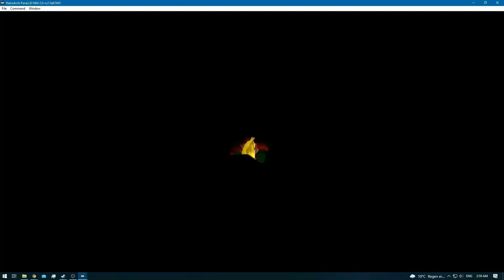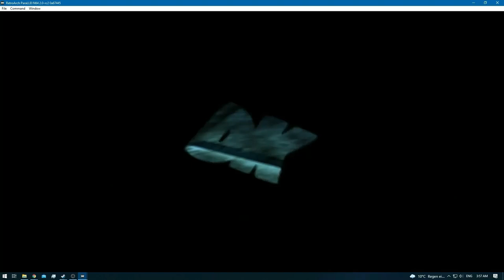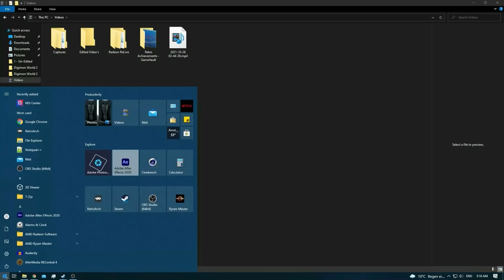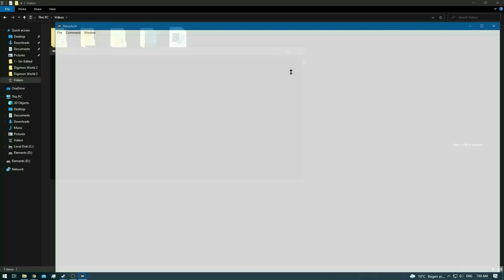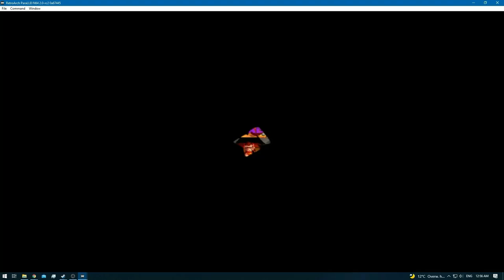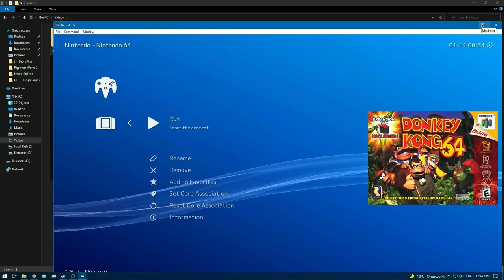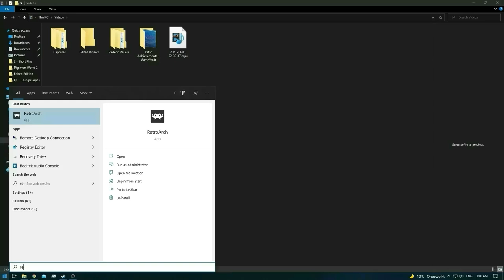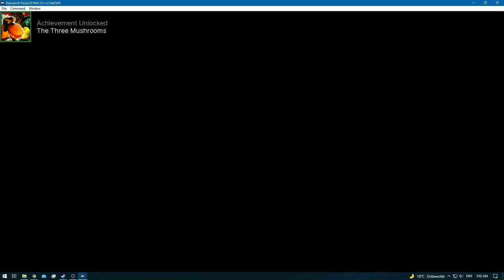Donkey Kong 64 [RA] - Full Game [P.1/2] [LPE]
This is the Long Play Edition of my Donkey Kong 64 playthrough.
The entire game is about 18 hours of content and YouTube @ this current moment only allows 12 hour content max.
Which means i have no choice but to split it into 2 , until the point YouTube allows 18 - 20 hours+ of content to be uploaded [already working on the 'FULL' version but it's gonna take about 3 days of rendering time , and can only be uploaded when YouTube allows it.

Why am i re-uploading the same content in different ways?
To provide options.
Some prefer LONG playthrough's , others SHORT , some with No commentary and some with.
I am working towards providing all options [eventually]

Since it's not entirely 'the whole game' in 1 episode i will not add DETAILED Time Stamps towards these 2 long playthrough parts [since in the 'future' it will be do-able in 1 episode and not 2+ parts.

For those that want to find something specific [like color banana's] you can find that of which you seek inside the Casual playthrough / Short Playthrough Edition [SPE]

Both of  these playlist above have time stamps in their video's.
To the utmost of Details!
All Kongs - Inside the Comment Section
All Kongs separately - Video Description

Will be updated as soon as possible.
Please note that i won't add fully detailed Time Stamps due to the 'playthrough' being in 2 parts.
My entire playthrough was about 18 hours+ , which means i need YouTube to allow 19 hours + content before i am capable to fully add detailed description Time Stamps.
Also YouTube Chapters break after 100 YouTube chapter links [which i cross often]
In this case the Time Stamps will be posted within the COMMENT section of said video.

Fully time stamps can be found within the Casual / Short Play Edition playthrough's.
It's also part of OPERATION PAYOUT to pay people in the future for 'said time stamps'
But since i cannot afford this , i gotta do it myself and there for it seems kinda pointless to Time Stamp 2 part [Long Playthrough]  when in the future [of that i am certain] it's possible to modify them all into 1 episode [thus the truest form of LONG PLAYTHROUGH'S.

Why am i uploading in so many different ways?
To provide you 'the viewer' OPTIONS!
Whether you like Short Play , Long Play , with or without Commentary i will get your back :)

For Operation Payout will require all of them!
Which is creating JOBS out of BS!
Sample: I would love to pay people for Thumbnails , Intro's / Outro's & Time Stamps but i cannot afford it. And i know that i am not alone! So instead of WAITING for it to HAPPEN , i am gonna MAKE it HAPPEN!

Even if it means parting the jobs to A.I , i will simply fund new ways to create jobs out of bullshit :)

Let all mortal kind be whom they where destined to be!
Not because the world allows them , but because they make it SO!

Whether i earn $ or not is insignificant!
I am just doing my 'DREAM JOB'

And should i ever be successful ,  i will simply make it POSSIBLE for ALL.
Brick by brick , family by family!
Their dreams shall be fulfilled!

For that is my task!
To bear the unbearable!
Gift to me the GLOBAL debt , and let all others BE FREE!
And make the debt as high as you want , for i will SURPASS it!

Brick by brick , $ by $
I shall succeed , or DIE trying!

And i must say it's going rather well , all thanks to you guys!
But know , my journey has just begun!

I feel like i am blessed!

And it's all thanks to you , the ones that enjoy my content!

Recording Dates:

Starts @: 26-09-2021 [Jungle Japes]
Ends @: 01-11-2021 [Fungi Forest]